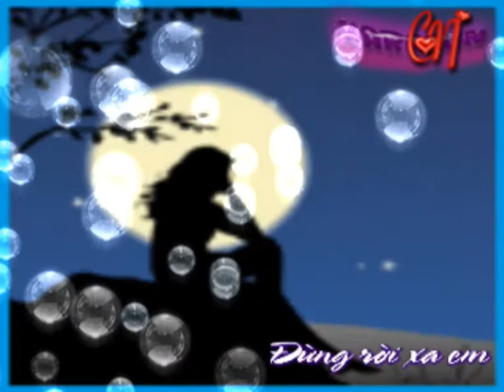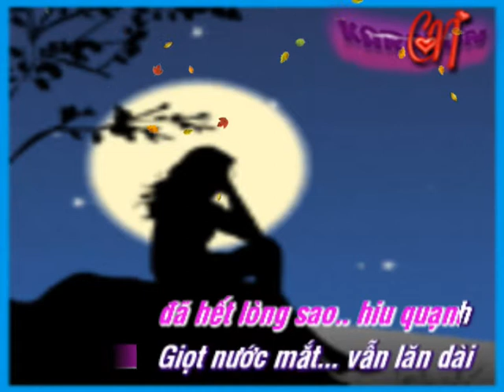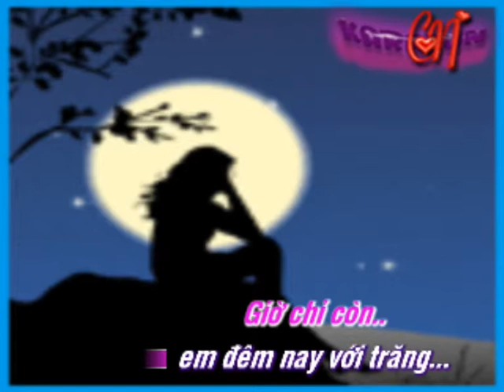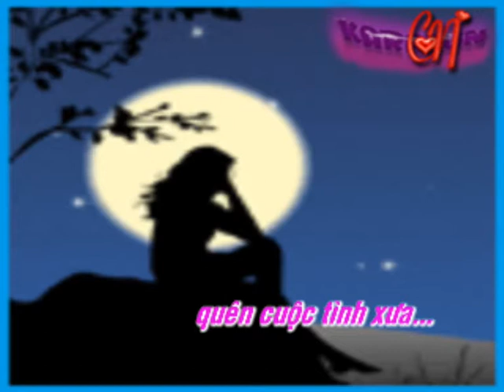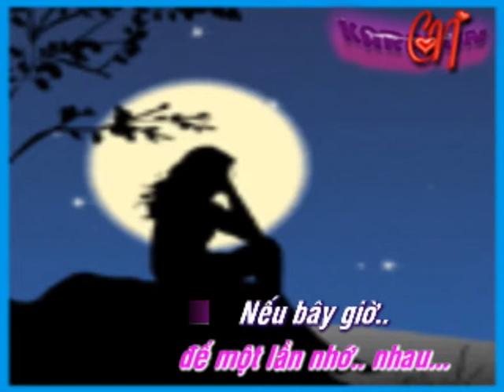Đừng Rời Xa Em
Chiều Nhớ